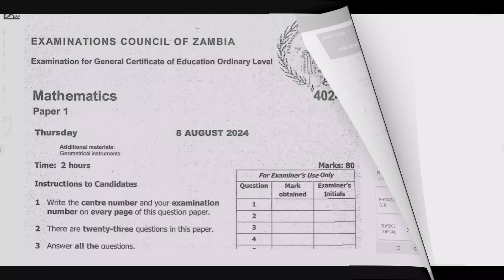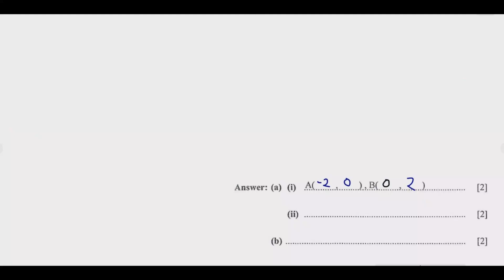2024 GCE MATHEMATICS PAPER 1 QUESTION 22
Are you struggling to understand the 2024 GCE Mathematics Paper 1 solutions? Look no further! In this video, we'll break down each question step-by-step, providing clear explanations and helpful tips.

Join our WhatsApp group for instant updates, get an the Study Companion, discussions, and support.